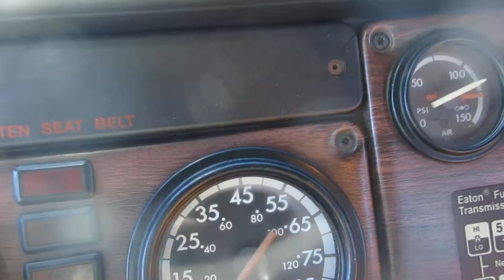2000 Freightliner With Vulcan V50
Wrecker

- Vulcan V50
- 25 Ton Boom
- Dual Winches
- 4 Pairs of Forks
- Spring Hangers
- Chain End Caps
- Light Bar
- Hydraulic Rear Legs
Chassis

- 2000 Freightliner
- Detroit Diesel Engine
- 13 Speed Transmission
- 6 Gauge Dash
- Tandem Axle
- Air Brake